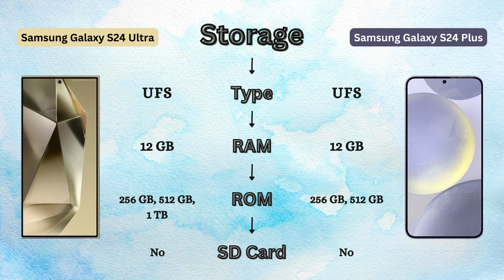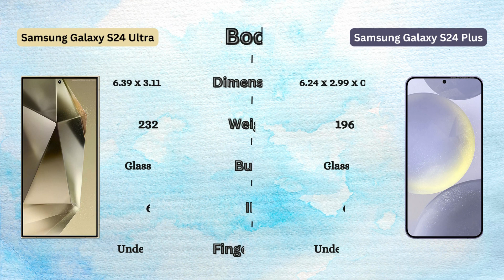Difference Between Samsung Galaxy S24 Ultra and Samsung Galaxy S24 Plus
Get ready to be wowed by the latest innovations from Samsung with our in-depth review of the Samsung Galaxy S24 Ultra and Samsung Galaxy S24 Plus. From their stunning displays to their powerful cameras and cutting-edge features, we'll take you through everything you need to know about these flagship smartphones. Don't miss out on experiencing the future of technology - watch our video now!